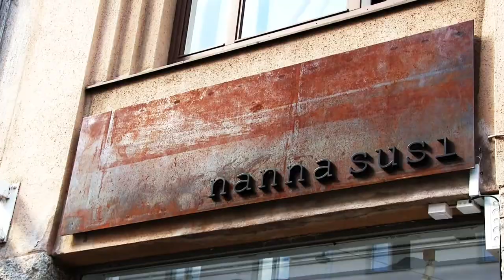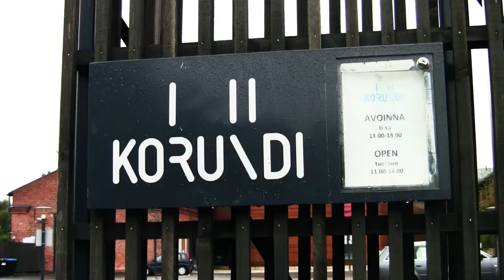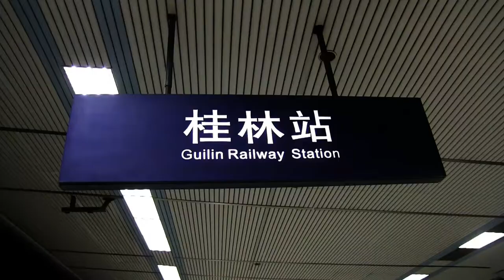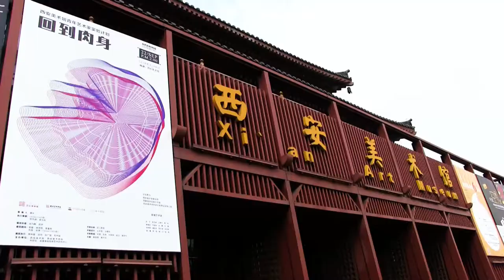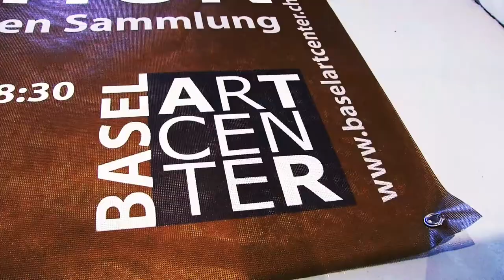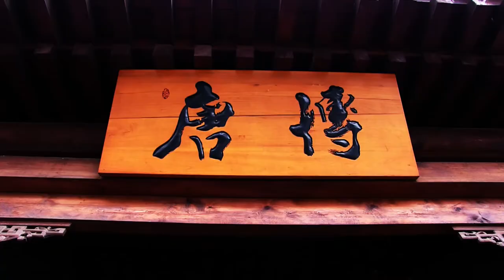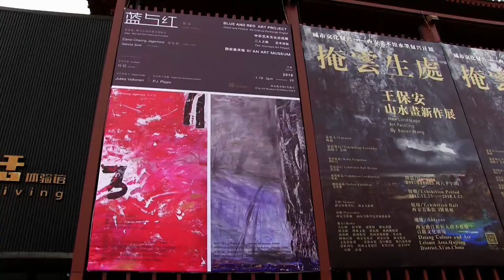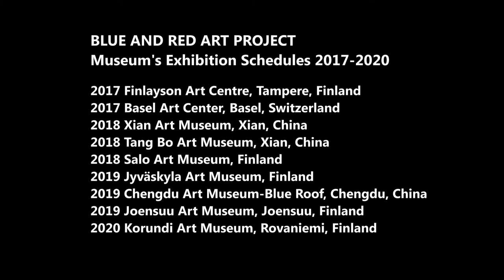BLUE & RED II - Short documentary (2018)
BLUE & RED II on vuonna 2018 valmistunut lyhytdokumentti kuvataiteilija Nanna Suden ja Canal Cheong-Jagerroosin tutkimusmatkoista Suomen Lappiin, Sveitsiin ja Kiinaan/Tiibetiin. Intensiivinen läpiluotaus valottaa kahden taiteilijan kulkemia polkuja niihin näköaloihin ja maisemiin, joiden myötä heidän Blue and Red - Finland and China Art Cultural Exhibition Projectin taideteokset ovat syntyneet. Ensimmäiset näyttelyt Sveitsissä (Basel Art Center) ja Kiinassa (Xi'an Art Museum, TangBo Art Museum) ovat olleet menestyksiä.

BLUE & RED II on itsenäinen sisarteos vuonna 2017 ensi-iltansa saaneelle BLUE & RED -lyhytdokumentille.

VISUAL ARTISTS: Nanna Susi and Canal Cheong-Jagerroos
DIRECTOR, CAMERA, SCRIPT, SOUND AND EDIT: P.J. Piippo
2. CAMERA UNIT: Raffaello De Angelis
PRODUCERS: Nanna Susi and Canal Cheong-Jagerroos